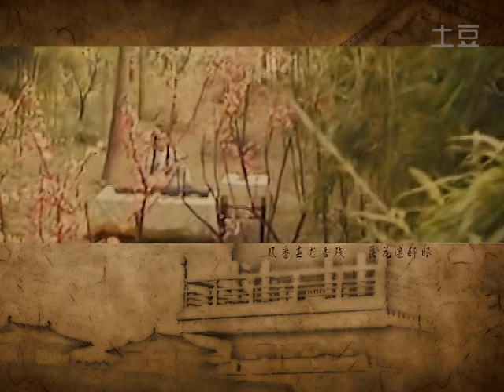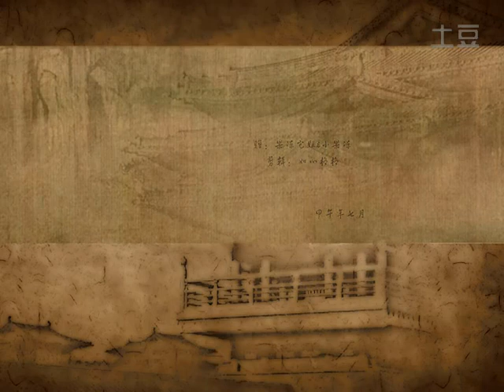焦剧串烧《七贤谱》 BY 如心格格